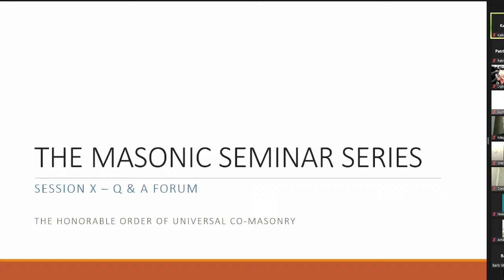MASONIC SEMINAR SERIES - Session X - Q & A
Taking a step out of the traditional presentation, this session will styled for your questions about Freemasonry in general and Universal Co-Masonry in particular. Join us as we discuss the finer points about the Craft and the larger questions that many aspirants for the Greater Mystery Schools typically have.

CENTERS

North America Series
Date - Monday, November 13, 2023
Time - 6:00 PM Mountain
Passcode - 445982

Philippines Series
Date - Tuesday, November 14, 2023
Time - 9:00 AM GMT + 8 (Please note that the greater part of the United States has changed time as we have moved off of Daylight Savings).
Location - (new link)

Passcode - 445982

International Series

Time - 7:00 PM Ghanian Local Time (Please note that the greater part of the United States has changed time as we have moved off of Daylight Savings).

Location - (new link)

Passcode - 750600